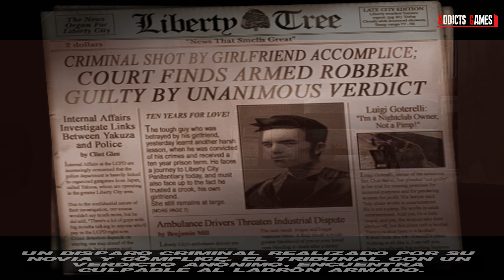GTA III 🤑 Los 100 Paquetes Ocultos sin cortes 💵 Aquí hay algo para ti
Los 100 paquetes ocultos de Grand Theft Auto III son objetos coleccionables que se encuentran esparcidos por toda Liberty City. Obtenerlos todos es necesario para completar el 100% y al final obtendremos beneficios únicos.

Los objetos tienen forma de paquetes de color blanco envueltos en cinta adhesiva de color café, es desconocido su contenido, pero debido a su similitud con los paquetes de SPANK es probable que su contenido sea de este.